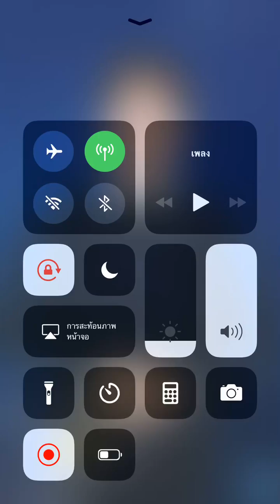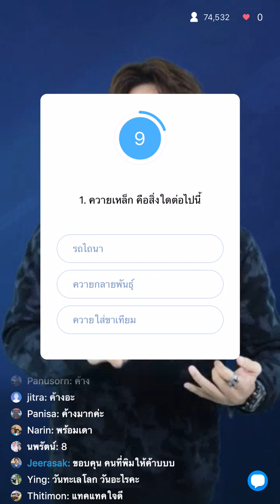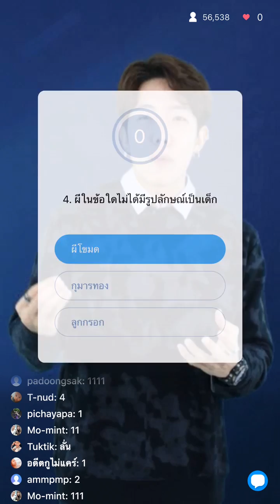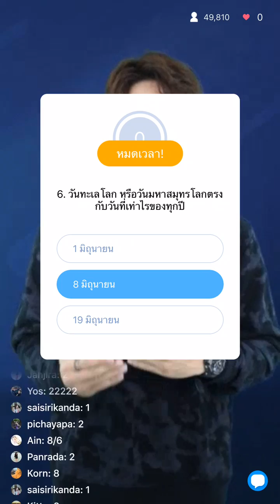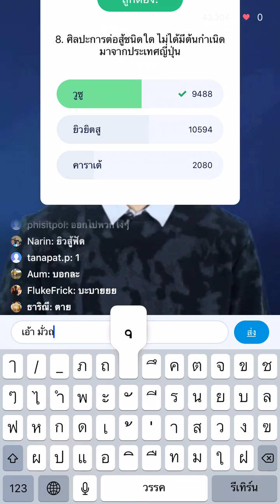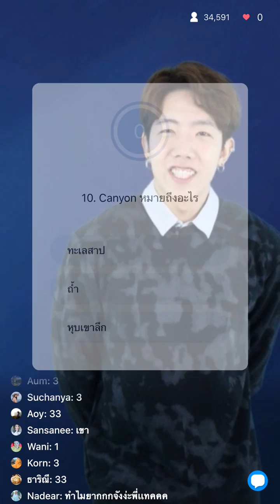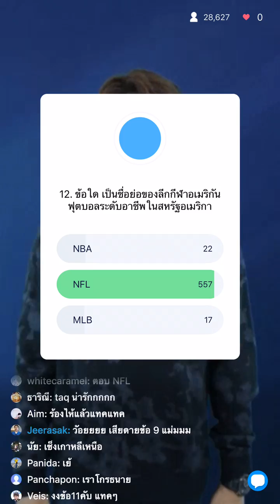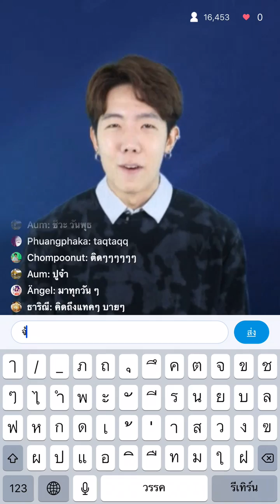Panya 19/6/2561 รอบ 12.30